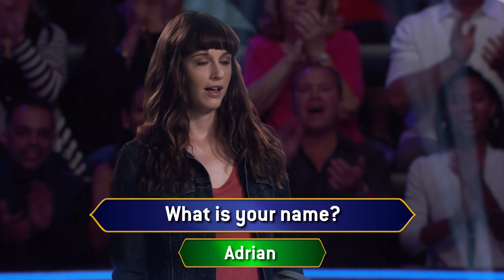Money for College Game Show (with FIRST LADY MICHELLE OBAMA!)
Turns out it's really, really easy to earn free money for college.

CAST

Chris Harrison
Megan Hensley
Michelle Obama

CREW

Director: Ryan Martin
Producer: Nick Sala
Production Coordinator: Rudy Jansen
Set PA: Justin Wright
Stunt Choreographer: Christopher Naoki Lee
Director of Photography: Cooper James
1st AC: Sarah Greenwald
2nd AC: Loren Azlein
Gaffer: Andy Fronczak
Key Grip: Dillard Brown
HMU: Gina Modica
HMU Assistant: Denise Valentine
Sound Mixer: Chris Bennett
Assistant Editor -  Spencer Kombol
Editor - Ryan Anthony Martin
Visual Effects and Graphics - TJ Gonzalez
Post Supervisor - Stephanie Zorn
Post Coordinator - Theodora Hart